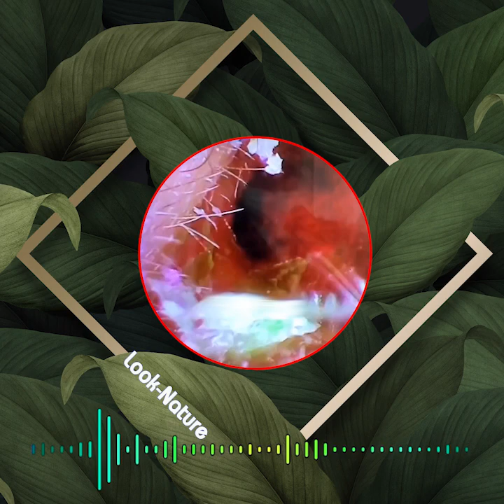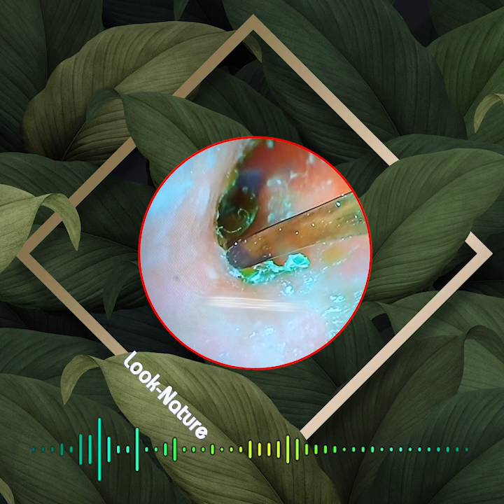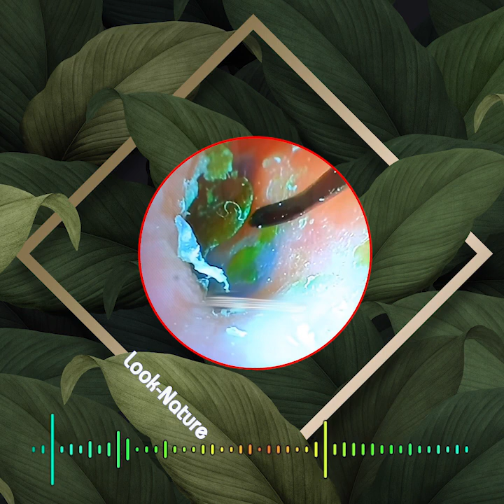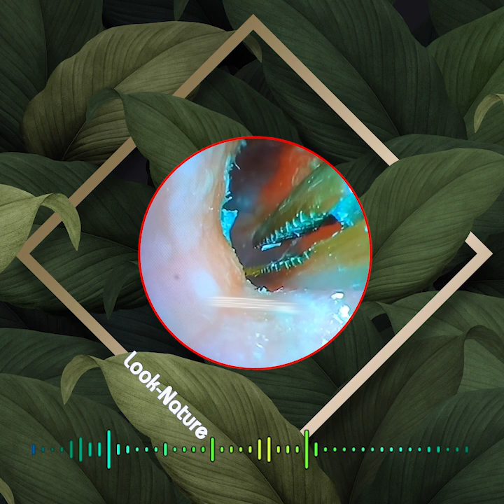Relax Everyday With Satisfying Ear Wax Removal #041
earwax removal kit
wax removal
ear wax removal
ear wax
debrox earwax removal
debrox